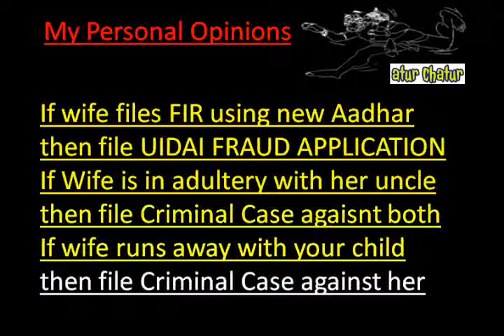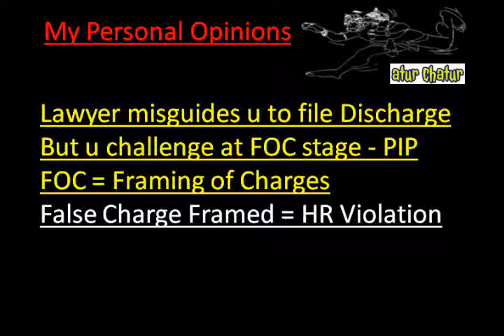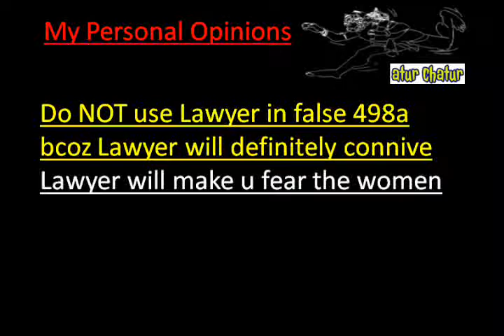Northern Ireland Top Lawyer NRI Legal Services Best Advocates Non Resident Indian Law Firm Indi